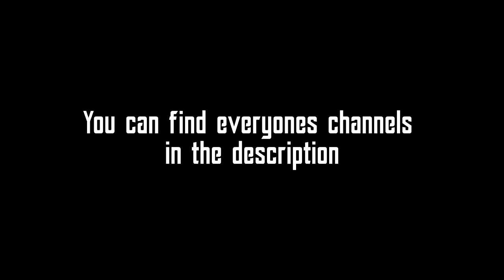First Class Trouble - Going For The Solo Win [3]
Ya'll getting zapped?